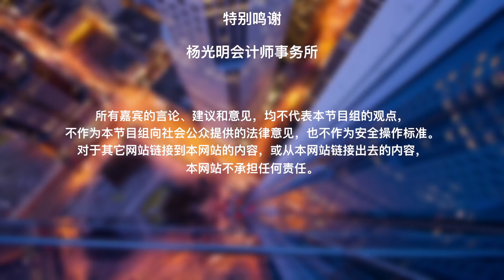在199A新税法时代 企业及个人如何少缴税？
2017年年底时，特朗普签署了一份Tax Cut and Jobs Act的法案，也就是2017年减税就业法案。这其中，大家最关注的就是新增的第199A法案，因为这项法案对所有的中小企业主来说，可以说是巨大的好消息——公司可免于税收的收入最高能达20%。那么，如何才能使自己的企业符合免税的要求？如何才能最大程度的减税呢？ How视频为您解答。

视频说明
199A法案的全称为Qualified Business Income deduction(QBID合格商业收入扣除)
特朗普政府规定，从2017年12月31日至2026年1月1日，除了Corporation公司形式的企业主，其他企业主都可以享受最高20%的抵税额。

199A新税法要点
要点一
将C Corporation的抵税额从最高35%调整到21%

要点二
Pass-Through穿透式公司享受20%的抵税额

享受20%抵税额条件
条件一
企业利润的20%享受抵税

条件二
单身收入超过20万或夫妻收入超过40万不享受改政策
若收入超过该上线 公司雇员薪水的50%也可抵扣

省税策略
设法将总收入拉低到规定范围内

方法1
可做退休计划

方法2
购买新设备
新设备价格在100万额度内，在当年度可以抵税

方法3
可将公司转型

方法4
单身结婚后可将收入拉高到40万

理财规划
方法1
可将省税的金额放入年金内

方法2
退休计划规划中
可放人寿保险